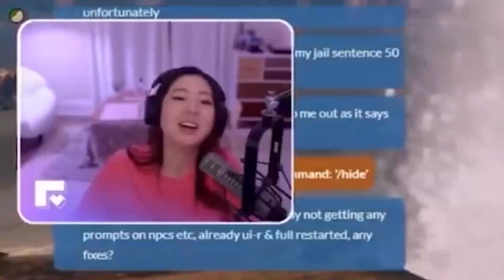FIRST TIME ROBBING A BANK (GTA 5 RP)